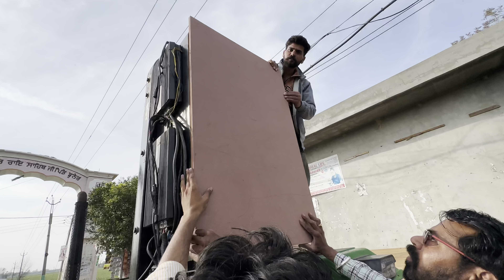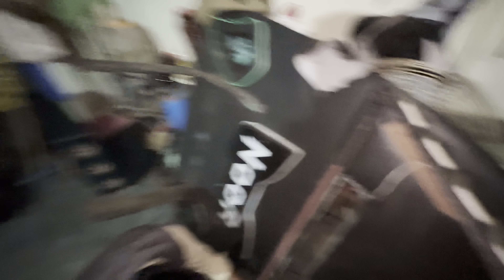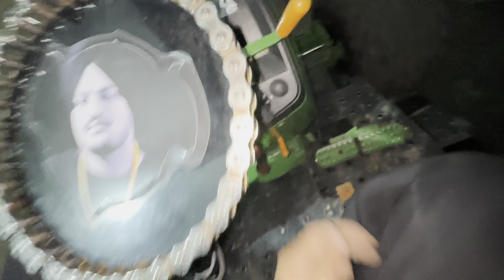CHOBBER 🚀🐍 Soonnnn😁 / re - upload ​⁠@nooruppal98